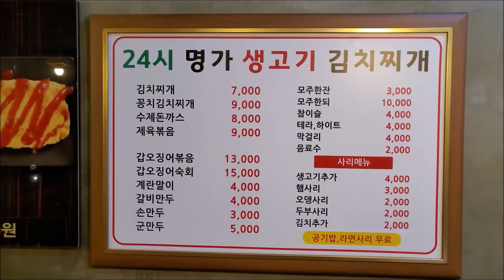생고기 김치찌개 시키면 라면 밥 무한리필이니까 10봉지 묵자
야식이 먹방

2022년 4월 23일 충남 천안시 동남구 청수동 351
'24시 명가 생고기 김치찌개'